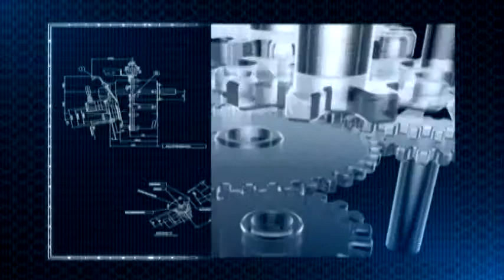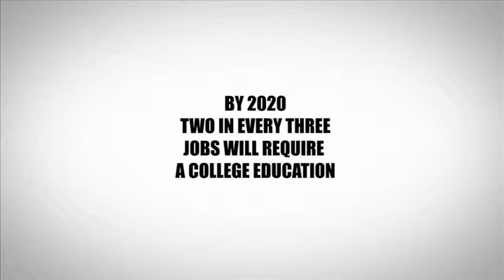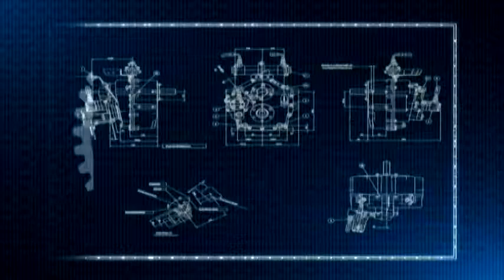Tech Savvy - January 26, 2015